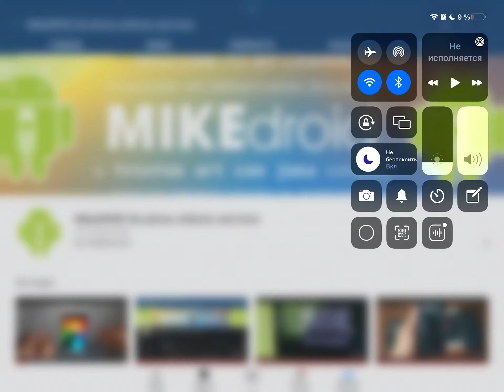Shotout to Mikedroid